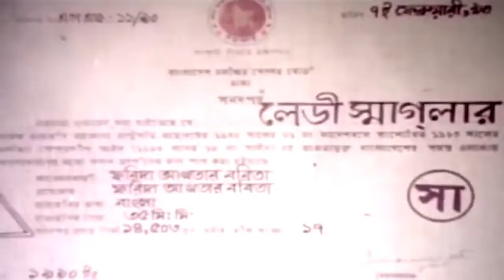Shamim Ara Productions logo (1987, Bengali dubbed)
From the Bengali dubbed version of Lady Smuggler (1987).